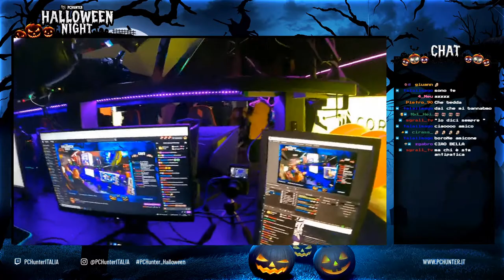POLIZIOTTO ON FIRE 😲 - BEST OF GSKIANTO